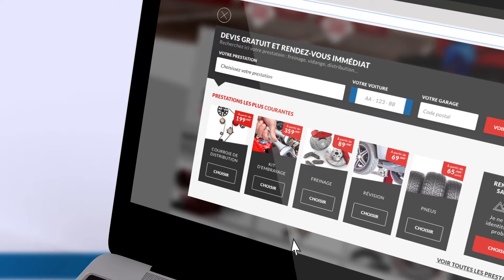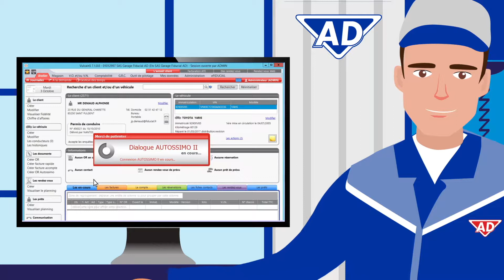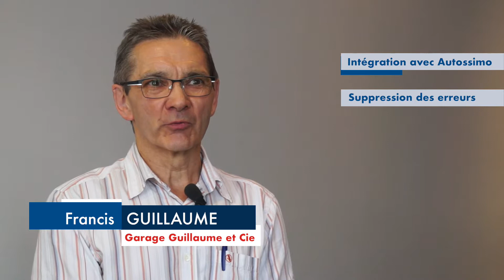ADMS 360, l'outil de gestion du groupe Auto Distribution